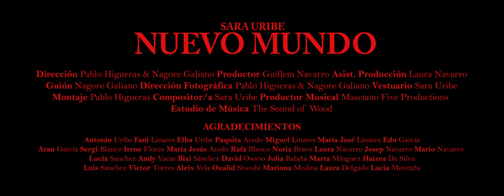Sara Uribe - Nuevo Mundo (Videoclip Oficial)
Videoclip oficial de "Nuevo Mundo" por Sara Uribe

Idea original: Sara Uribe
Dirección:  Pablo Higueras & Nagore Galiano
Producción: Guillem Navarro